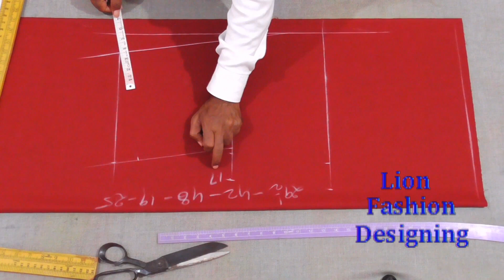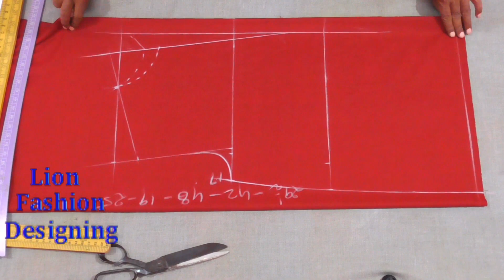मोटा पेट की शर्ट की कटिंग करना सीखे Havy Pet Shirt Cutting (episode-106) Gents Tailoring Course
Instructor--SB Rohilla
Lable--Lion Fashion Designing
Apirl- 2021

9. Kurta Cutting sikhe bilkul aasan tarike se